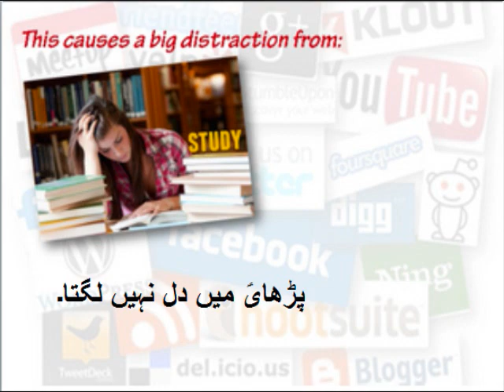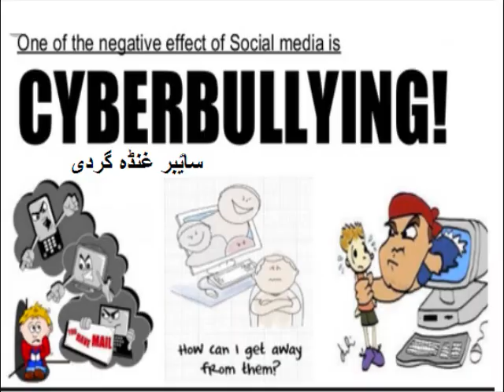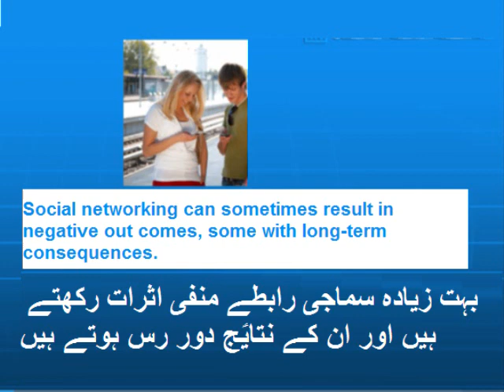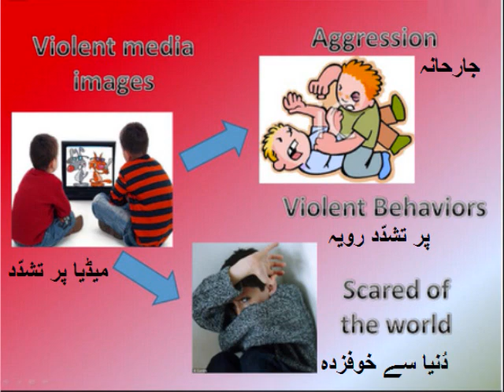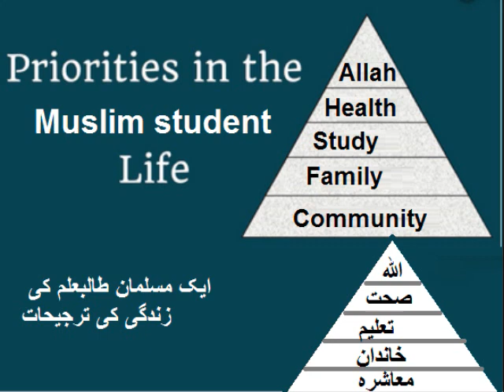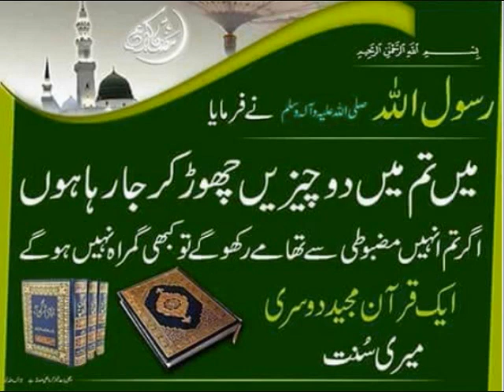English 9 in Urdu/Media and its impact/What is the negative influence of media?/unit 3.5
9th English Unit 3.5, Negative Role of media,  میڈیا کے منفی اثرات